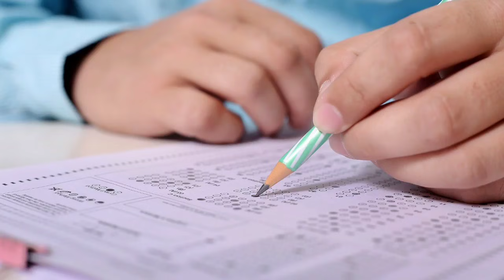Learn Spiritual Brahmacharya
Learn Spiritual Brahmacharya from Brahmacharya Army 2M